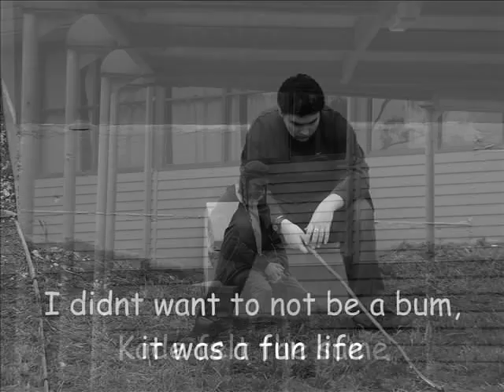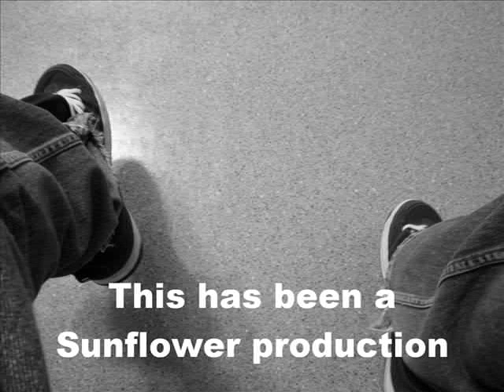The Journey of A Bum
Dan and Kade are bums looking for a home, this is their journey